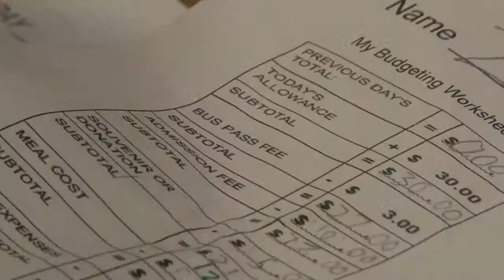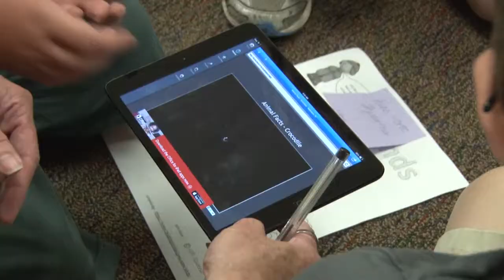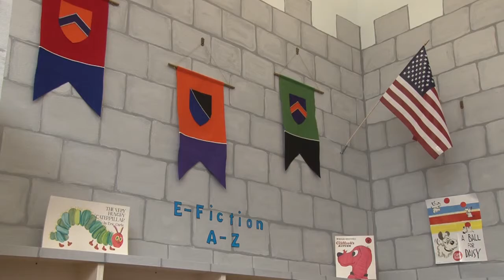Mountain View Elementary in Parker, Colorado